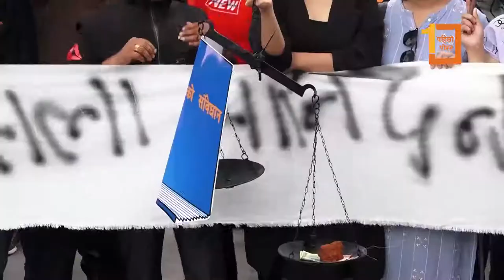सर्वोच्च अदालतको फैसला बिरुद्द माइतीघरमा प्रदर्शन